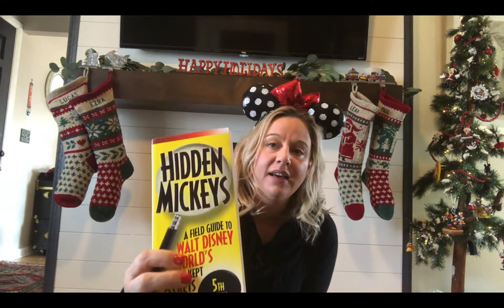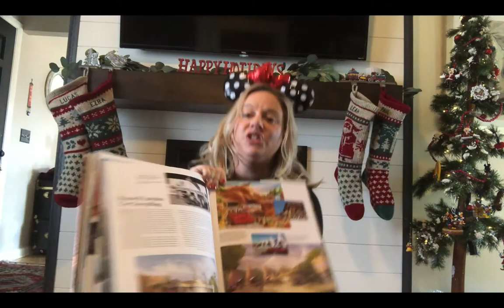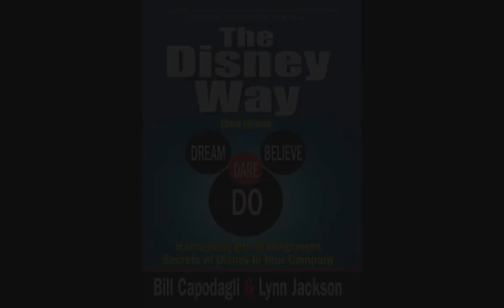Gifts For Disney Lovers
Check out my list of gift items for those people in your life who love Disney.  These Disney Lovers will love these gifts!

Etsy Disney Ears

The Disney Way

The Ride of a Lifetime

Imagineering Book

One Day at Disney Book

Mickey Waffle Maker